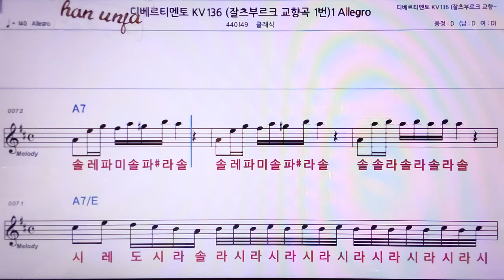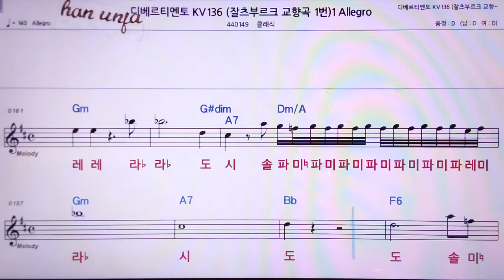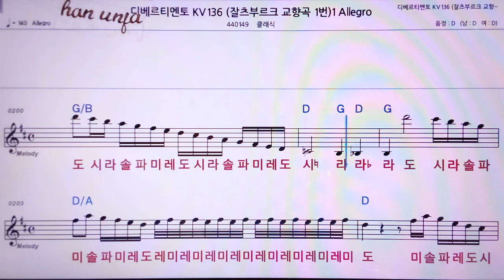💖디베르티멘터*찰스부르크 교향곡1번/Allegro/클래식 👍MR,노래방, 악보, 코드,Karaoke With Sheet Music